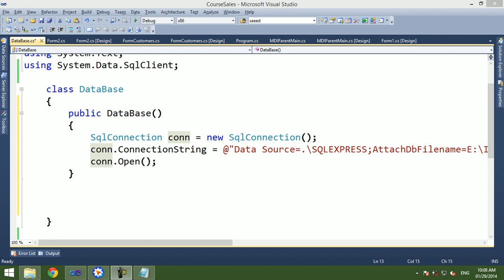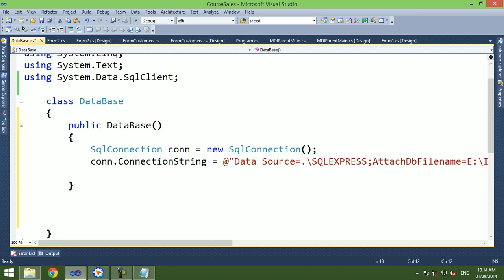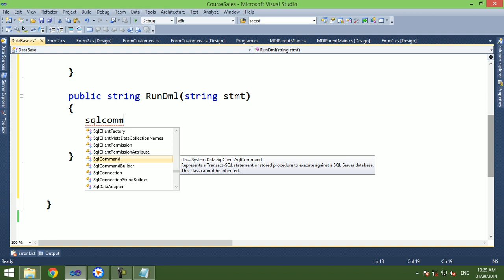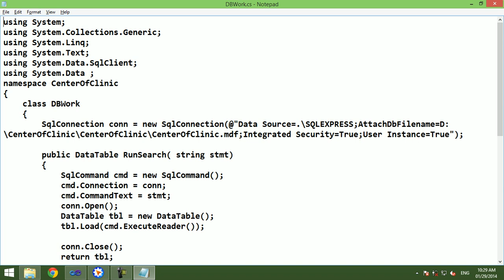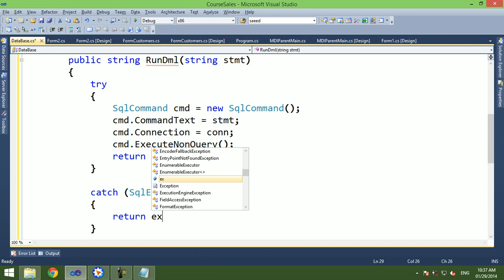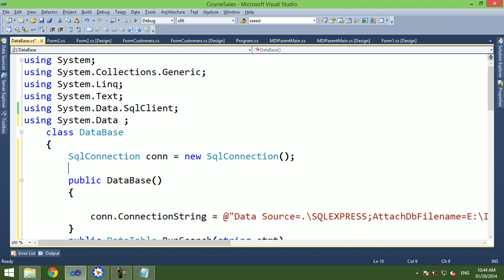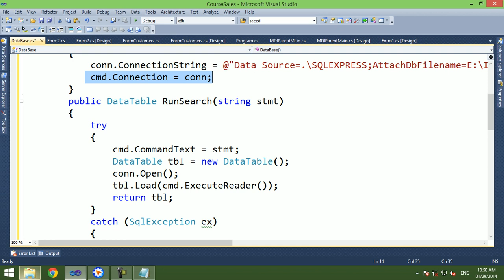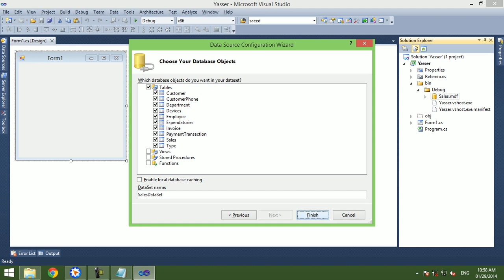9 Programming Class Part 2